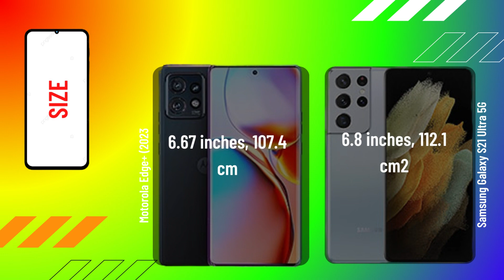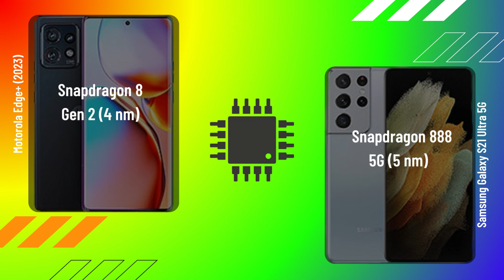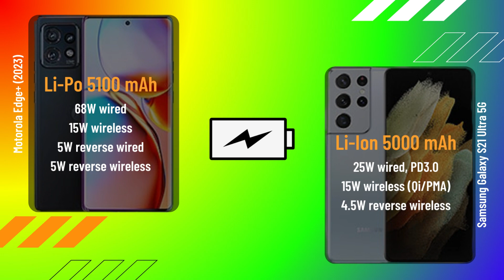Motorola Edge+ 2023 vs Samsung Galaxy S21 Ultra 5G FULL COMPARISON